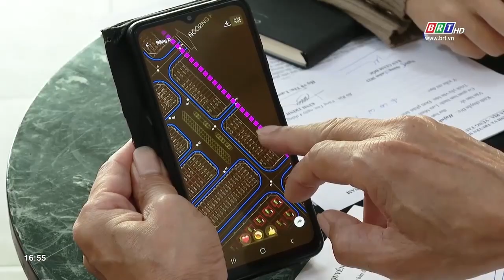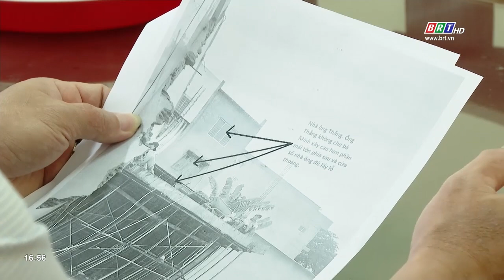Phản ánh thiếu cơ sở về việc lấn chiếm lối thoát hiểm | BRT TV